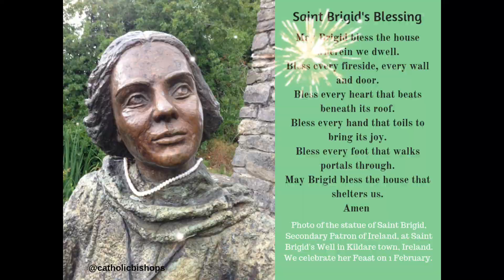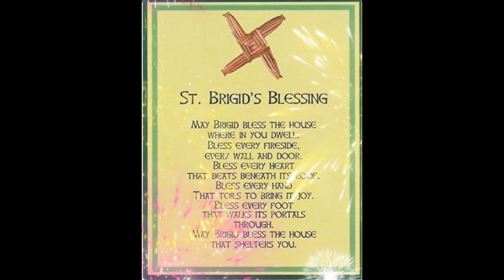Happy Saint Brigid's Day in Ireland! 🇮🇪 🇮🇪 🇮🇪 🙏🙏🙏❤️❤️❤️🌹🌹🌹🌹🌹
Saint Brigid's Day in Ireland Date in the current year: February 1, 2024

Saint Brigid of Kildare is one of the three patron saints of Ireland, along with Saint Patrick and Saint Columba. Her feast day falls on February 1 and is strongly associated with the Gaelic pagan festival of Imbolc.
There is very little reliable information about Saint Brigid's life. She was born circa 453 to Dubhtnach, a chieftain of Leinsrer, and Brocca, a slave in Dubhtnach's household. Brigid's mother was a Christian who had been baptized by Saint Patrick.
Growing up, Saint Brigid performed many miracles, including feeding the poor and healing. Around 480, she founded a monastery at Kildare (Cill Dara). The monastery was erected on the site where a pagan shrine to the Gaelic goddess Brighid used to be.

In the Middle Ages, Saint Brigid was syncretized with the pagan goddess Brighid, the patroness of cattle, medicine, and spring. Brighid's festival, Imbolc, coincided with Saint Brigid's feast day, and the two holidays eventually merged.
On Saint Brigid's Day, people typically make Brigid's crosses. A Brigid's cross is a small cross woven out of rushes, reed or straw. It consists of a square in the center and four radials tied at the ends. It is believed to protect the house from evil and fire.